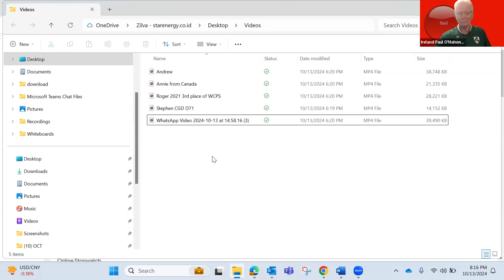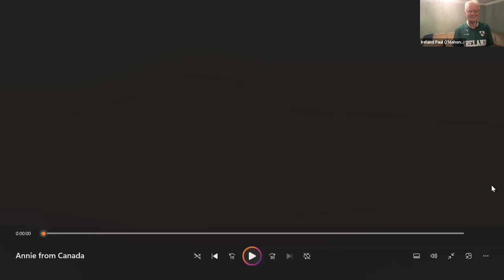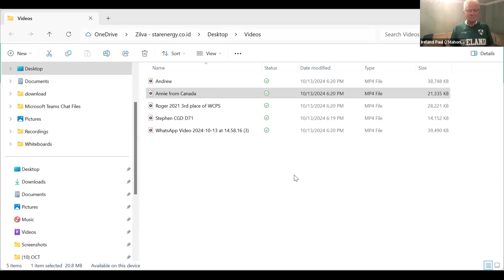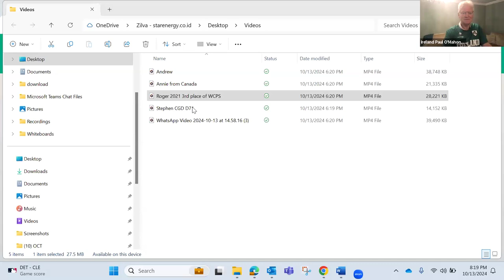CELEBRATING TOASTMASTERS INTERNATIONAL - OneCountryOneWorld Club 13th October 2024 (gallery view)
Paul O'Mahony:  "Today is a very special celebration to you, and a very special celebration to Toastmasters International.  Perhaps it's going to be the most unusual meeting that you've ever been to."

Sonia Monrose:  "It's a pleasure to be here. I'm from the island of St Lucia down in the Caribbean, eastern Caribbean."

Tamara Evans:  "I am originally from Ukraine. Now I live in New Mexico, in America. I haven't been a Toastmaster for a long time, just a little bit over a year, but I really enjoy the opportunity to meet different people, wonderful people. And I'm looking forward with excitement to today's meeting to be imprinted in my heart and mind forever."

Stephen Peart :  "I am originally from Jamaica.  Today I'm in Canada, the Ontario area close to Ottawa ... I've been a Toastmaster for about five years, currently working on my (DTM) Distinguished Toastmaster award. I am a published author, and I'm looking forward to being here,  and looking forward to meeting the rest of the members."

Matty Behan:  "I come from Ireland.  I'm delighted to be here, and hope to get to know you all. I have two small books of poetry published. What I'd like you all to know is that you are all welcome to Ireland, and Ireland is the land of 100,000 welcomes. So do come and join us and enjoy the atmosphere and the countryside."

Margaret Bishton: "I am from Hampshire in the south of England, in a little place called Havant, near the sea. I've been retired for over five years.  This year I celebrated my 70th birthday. Isn't that amazing? When I was 15, I thought I was never going to reach 60.  Now I've retired, I'm enjoying life with my little dog, Jack. I am also a member of Shilling Speakers Toastmasters Club."

Jorge Trevino: "I am from Mexico. I live in the northern part, in a city called Monterey, very close to America, to Texas. So there's a lot of influence.  That's why I get to speak English. I also speak Spanish because it's the language of my country.  I love traveling to many cities, to other places, to other countries, physically, and zoomingly. That's why I'm here. I hope I get to talk more during this meeting."

Zilva Boaz:  " I'm from Indonesia where it's 7.16 pm.  I've had my dinner.  After this meeting, I'm going to sleep. I'm very happy to be a member of OneCountryOneWorld club. I was a charter (founder) member & immediate past club president.  I'm looking forward to everyone here because I see so many beautiful new faces - to listening to your speech and learning from you."

Rauda:  "I'm from Syria. I left Syria back in 1999. I lived in Dubai for 20 years. I'm an IT consultant by profession, but I have a heart for serving. I'm a certified coach from John Maxwell and Jack Canfield & help businesses to grow & help individuals to grow in their profession & in their lives."

Valentine Muradzikwa:  "I'm joining you from Johannesburg, South Africa on a hot, blazing summer afternoon. It's always a pleasure to visit OneCountryOneWorld. A unique thing about me is I'm passionate about Leadership. I breathe, live & sleep Leadership. That's why I've become a professional visitor to this club."

Rosemary Sweeney:  "I am from the Commonwealth of Dominica, tiny island in the Caribbean. pretty close to where Sonia lives in St Lucia. You'll see me with this headpiece because we are in independence season. We're a vibrant nation. We have some of the most active volcanoes in the world. We sit on 9 volcanoes. We have the largest boiling lake in the world where you can cook an egg in 10 minutes.  I'm a financial coach by profession. I help people get out of, & get over, that overwhelming feeling of being in debt.

Marciano Lee Young:  "I am from Suriname, South America, a small country, just half a million people, where we speak 16 languages - a country that's very diverse in many ways. One of the ways I like most is the culinary way. That's my country Suriname."

Gita Garg:  "I'm from Southampton in UK, member of Toastmasters for 2-3 years. I've really enjoyed it. It's so lovely to have friends across the world. It just enriches my life."

Sarinca Janga: " I am from the island in the Caribbean, Bonaire, part of the Dutch Kingdom. Currently, I'm in Scotland, to be more precise. It's my pleasure to be here.

Delon Frazer:  "I'm from Guyana, land of many giants, rich & diverse culture. We have the opportunity of enjoying both the Caribbean life & being part of South America. An exciting thing about me or one of the most fantastic things is that I like being happy. I'm happy to be here, and look forward to a wonderful meeting."

Honorat:  "I'm working in Senegal. My country is Burkina Faso. It's a pleasure to be with you to make this celebration with OneCountryOneWorld. Thanks for having me to a great meeting. "

Nik Lakhani:  "I'm in UK, in Altringham. I'd like you to know is I love having fun and I have even more fun when other people have fun too. That's it. Very simple, straight-forward.